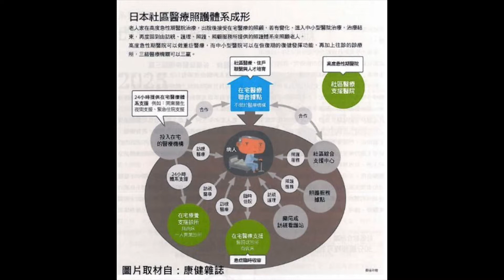在老人照顧機構善終難嗎？B (20151122)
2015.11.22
週日Mr.Big節目：「在老人照顧機構善終難嗎？」
受訪者：張靜慧 / 康健雜誌 召集人